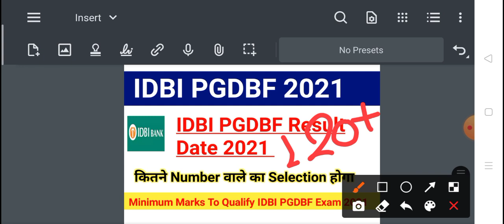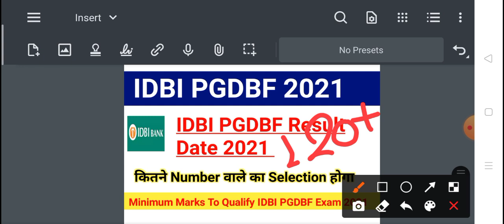IDBI PGDBF Result Date 2021| कितने Marks वाले का होगा Selection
IDBI PGDBF Result Date| कितने Marks वाले का होगा Selection

1. IDBI Bank Assistant manager Recruitment 2021
2. IDBI Bank assistant manager Vacancies
3. IDBI Bank jobs
4. IDBI Bank assistant manager recruitment
5. IDBI Bank executive recruitment
6. IDBI Bank assistant manager Vacancies 2021
7. IDBI recruitment 2021
8. IDBI clerk 2021 notification
9. IDBI Bank 2021 notification
10. Bank recruitment 2021
11. private Bank jobs
12. private Bank recruitment
13. IDBI Bank assistant manager recruitment 2021
14. IDBI Bank assistant manager syllabus 2021
15. IDBI Bank Vacancies 2021
16. IDBI Bank assistant manager 2021 notification
17. IDBI Assistant Manager 2021 online form kaise bhare
18. IDBI Assistant Manager 2021